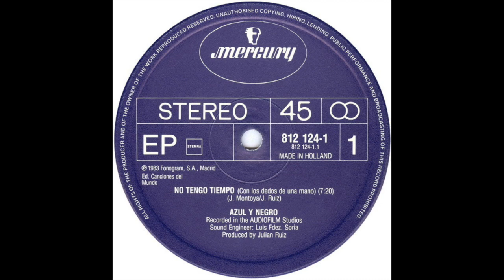Azul Y Negro - No Tengo Tiempo (cut and slowed down)